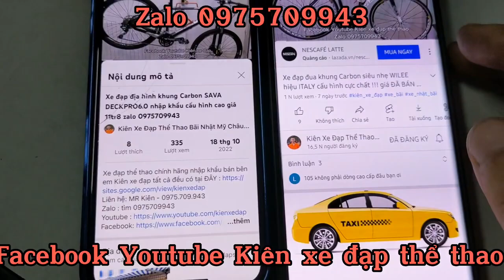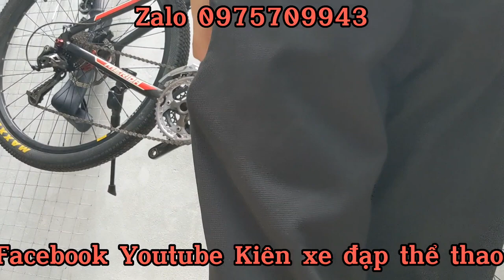Xe đạp địa hình MERIDA PILOT530 nhập khẩu cấu hình cao giá 8tr6 zalo 0975709943